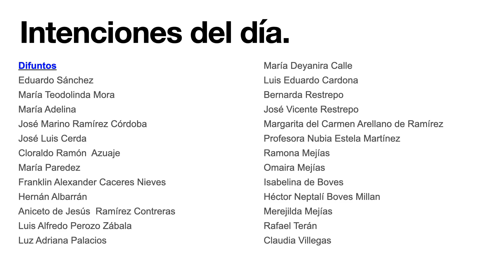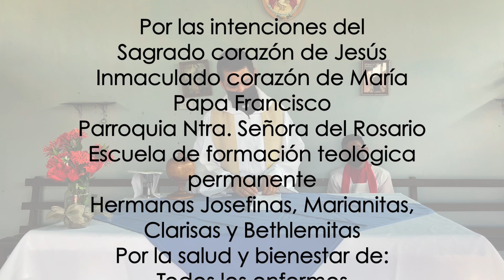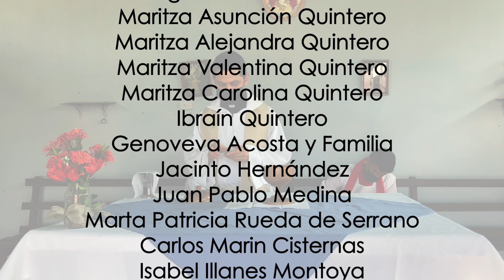Santa Misa del Lunes 27 de Diciembre del 2021, San Juan Evangelista